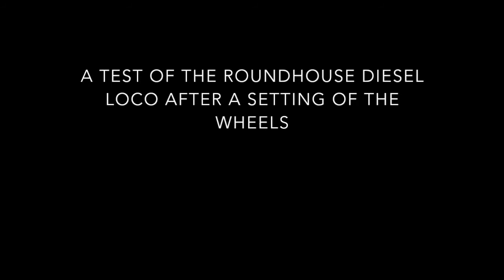Narrow Gauge Accucraft Lawley and Roundhouse Diesel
New test of the Roundhouse diesel after a setting of the wheels a little bit larger than the standard. Now it run well on the LGB switch.
With the Accucraft Lawley there was problems on the control probably related to the RC and the run was suspended.